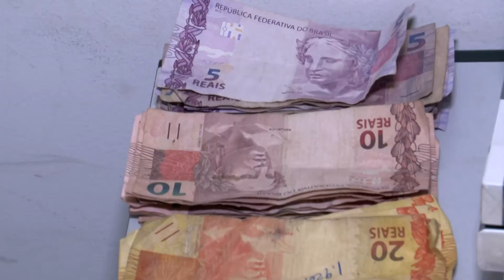(EDIÇÃO 17/05/18) - Mulher é sequestrada por quatro homens em Tiriúba, São José de Ribamar